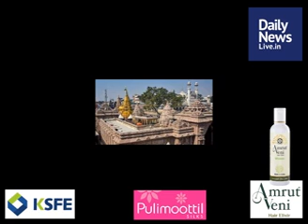February 2 Evening | dailynewslive.in | Latest Malayalam Short News